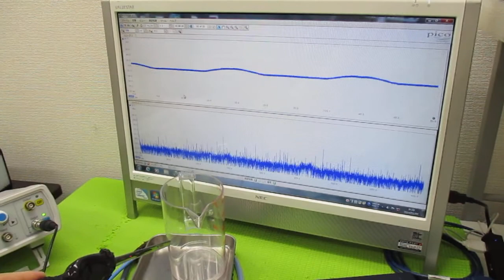超超音波プローブの発振制御による表面検査技術 ultrasonic-labo